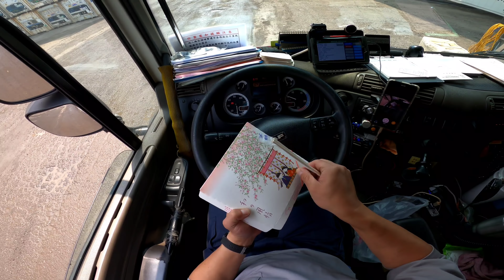『J Y』帶大家來去大發工業區旁的華中南路上 翁記燒臘65元 黯然銷魂飯 吃看看奪黯然多銷魂😂😂🍱🥢🚚🛣️😎💪👍🇹🇼🇹🇼🇹🇼